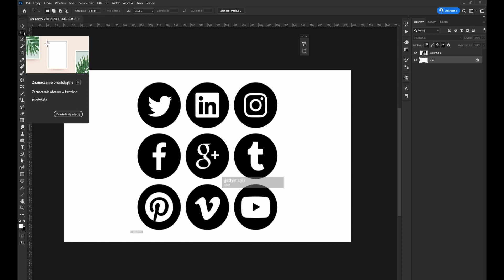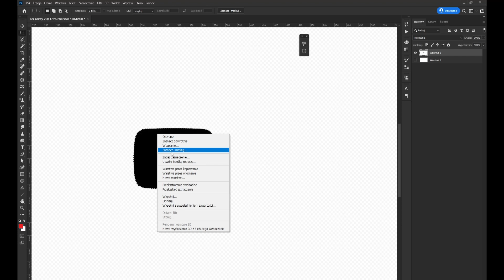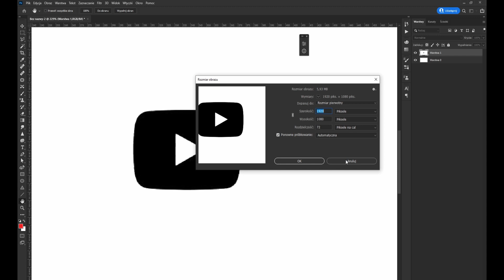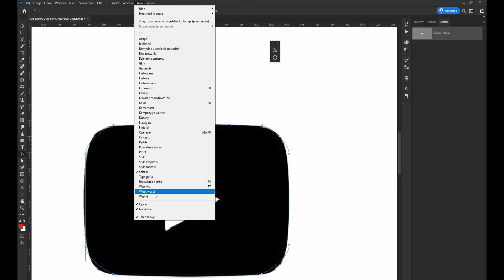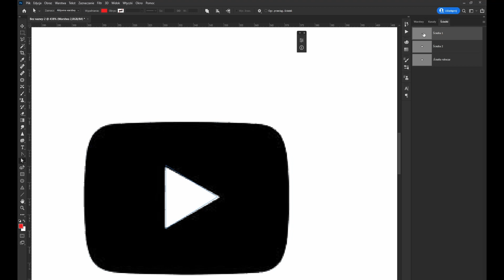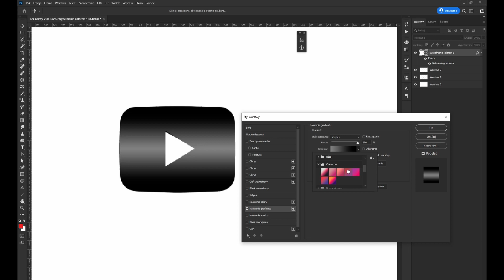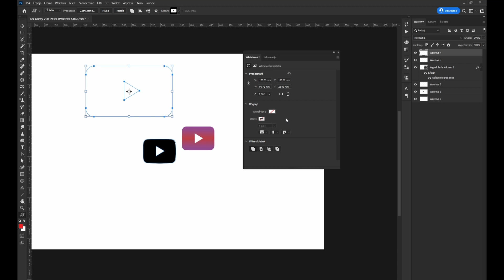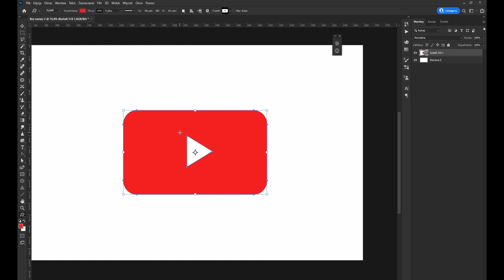Jak stworzyć LOGO "wektorowe" w Photoshopie ? Logo YouTuba ! Kształt Własny.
Dzień dobry, w tym krótkim poradniku pokażę jak z grafiki o niskiej rozdzielczości zrobić wektorowy kształty własny w Adobe Photoshop.

Stworzymy też logo na przykładzie ikonki YouTube za pomocą ścieżek, kształtów oraz wytniemy powielające się elementy.

Egzamin AU.23
Egzamin AUD.02